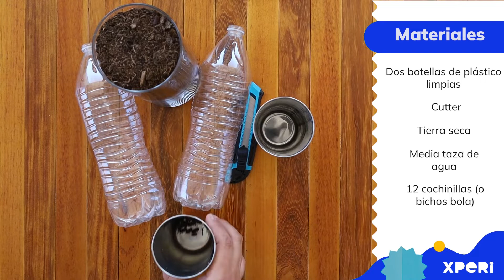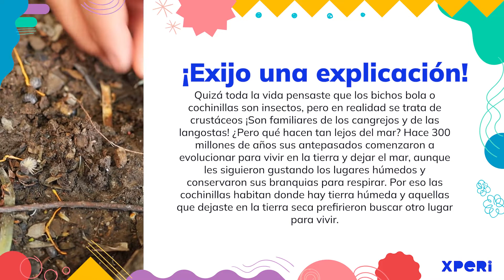Terrario de cochinillas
Desempolva tu cachucha preferida, ve corriendo por esa lupa que tienes arrumbada en el cajón. Porque vamos a levantar las rocas del campo o del jardín y encontrarnos con un insecto muy peculiar: ¡El querido bicho bola o cochinilla!

Tema: Biología
Subtema: Ecosistemas
Edad: 5 años en adelante
Tiempo: 40 minutos
Presentado por: Museo Laberinto de las Ciencias y las Artes
Útil para reflexionar sobre ODS #15: Vida de ecosistemas terrestres